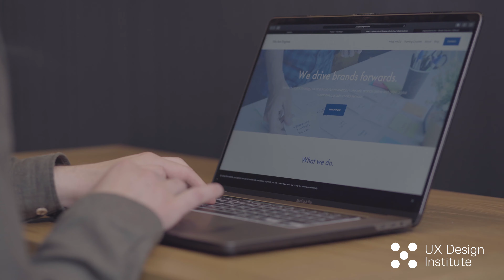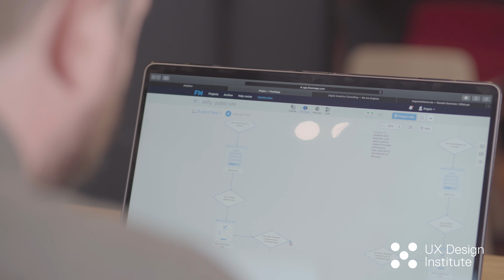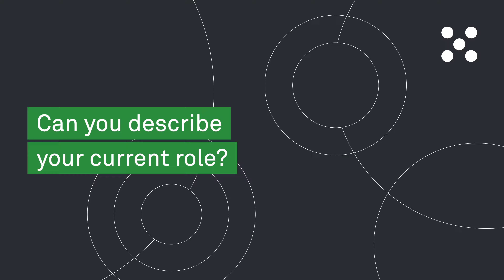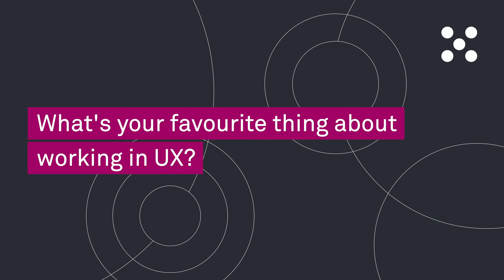How I moved from Digital Marketing to UX Design | Student Success Stories | UX Design Institute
➡️ Interested in UX?

Before enrolling in our Professional Diploma in UX Design, Angus worked in content marketing and data analytics. He spoke to us about how upskilling in UX helped him launch his own consultancy. Read more about how he moved from digital marketing to UX design:

➡️ Interested in UX? Check out our FREE introductory course to UX Design

🚀 Find out how you can switch to UX! 💼

About the UX Design Institute:
Our mission is to offer a world-class education to the next generation of UX professionals and leaders.